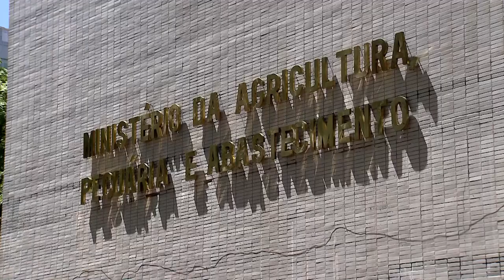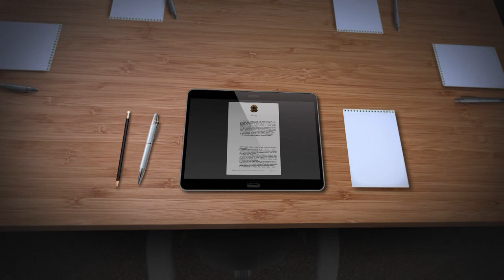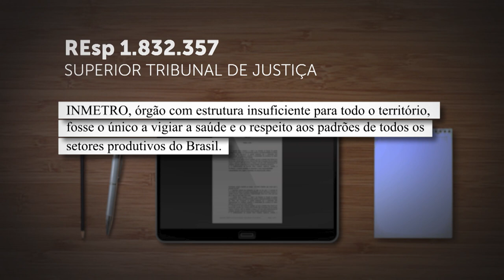Inmetro não tem exclusividade para fiscalizar quantidade dos produtos comercializados no Brasil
​A Segunda Turma do Superior Tribunal de Justiça (STJ) decidiu, por unanimidade, que o Instituto Nacional de Metrologia, Qualidade e Tecnologia (Inmetro) não detém exclusividade na fiscalização de caráter quantitativo das mercadorias comercializadas no país.